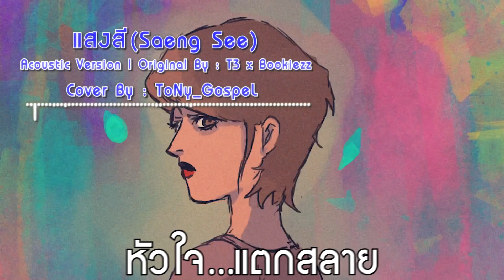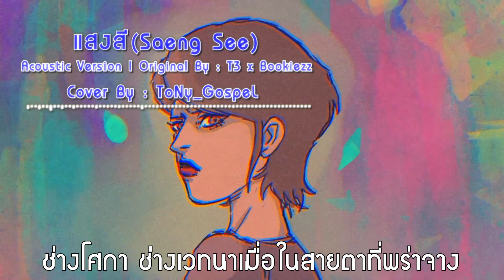T3 x Bookiezz - แสงสี Acoustic Version (Special Tracks For Mother's day 2020) | ToNy_GospeL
Original Song by T3 x Bookiezz
- เนื้อเรื่อง/แอนิเมชัน : T3
- ภาพและขับร้อง : Dantehill
- กล้องและการเคลื่อนไหว : Creed
- เนื้อเรื่องและผู้ช่วยลงสี : MGNJ
- เนื้อเพลง/ดนตรี : Bookiezz

Lyrics

ช่างโศกา ช่างเวทนาเมื่อในสายตาที่พร่าจาง
สะท้อนเงา ไออุ่นที่มันช่างดูเยือกเย็น จากคนที่เคยเข้าใจว่าสวยงาม
กลับซีดจาง ถูกแทนด้วยความเข้าใจที่มันช่างโหดร้าย
โอ้...หัวใจ แตกสลาย

อดีตกาล ในรัตติกาล เป็นประสบการณ์ ในยามวิกาล เมื่อตอนที่ฉันถูกพรากลาจาก
ยังภาวนา ให้ปาฎิหารย์ ไม่เจือและจาง ไม่อันตธาน หายไปจากชีวิต
และในไม่ช้าก็ได้มาพบในเทศกาลในงานรื่นเริง ในงานบันเทิงอันแสนโศกนี้
คนแปลกหน้าที่คุ้นเคย ความเป็นจริงไม่ใช่เลย คำเฉลยเหล่านั้น….

เอิงเงย… กลับซีดจาง ถูกแทนด้วยความเข้าใจที่มันช่างโหดร้าย

- HigH LigHT | (จับภาพตาดูฉากนี้!?) IdentityV

อันนี้ช่องใหม่ TG GameCaster (LIVE เกมยาวๆ)

สำหรับคนที่ไม่เคยได้ทำบุญ ไม่เคยได้สงเคราะห์คน(!) ก็สามารถ

สามารถเข้ามาคุยกันแบบ Real Time ได้ทาง Discord นี้เลยครับ (ห้องจริงมีห้องเดียวถ้วนนะครับ)